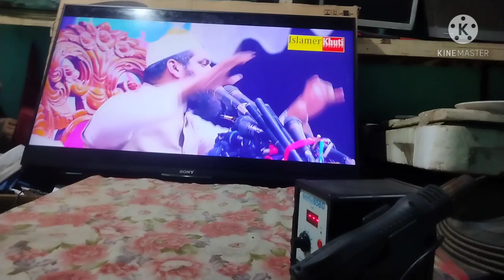Sony Bravia KDL-43W800C 5 Time blinking solution বাংলা ভয়েস